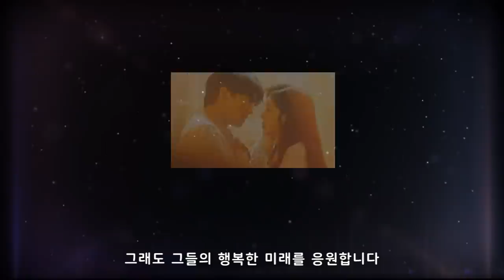[펜트하우스3] 9회 예고 완벽 분석 | 묶여있는 사람의 정체는 ㅇㅇㅇ!!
[펜트하우스3] 9회 예고 완벽 분석
묶여있는 사람의 정체는 ㅇㅇㅇ!!